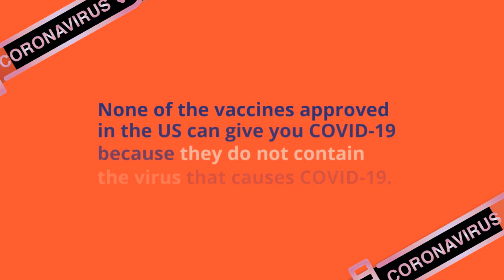COVID 19 VACCINATION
COVID 19 vaccination (vaccine) is a vaccine intended to provide acquired immunity against severe acute respiratory syndrome coronavirus 2 (SARSCoV2), the virus causing coronavirus disease 2019 (COVID 19).

💬 Comment your country & your idea ▬▬▬▬▬▬▬▬▬▬▬▬▬▬▬▬▬▬▬▬▬▬▬▬▬▬▬▬▬▬▬▬▬▬▬▬▬

This channel is all about sharing useful information and strategies. Topics covered in this channel Varity of playlist include and methods also many more topics are covered. Short videos which is you can use for your personal & commercial purpose.

The results are NOT typical. There is NO guarantee that you will using the techniques and ideas mentioned in this video will get proper result. Your level of success in attaining the results claimed in this video will require experience, and knowledge. I am only sharing my biased opinion based of speculation and my personal experience. You should always do your own research before anything else commenting in channel. We have taken reasonable steps to ensure that the information on this video is accurate, but we CANNOT represent VIDEOS are free from errors.